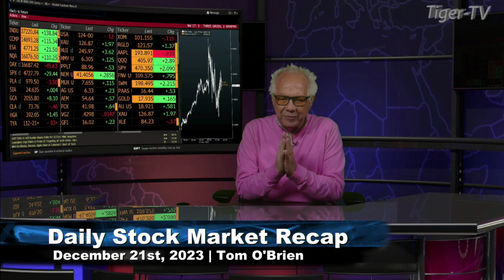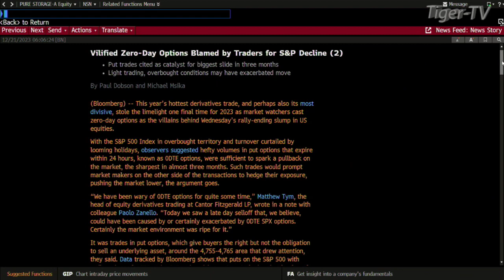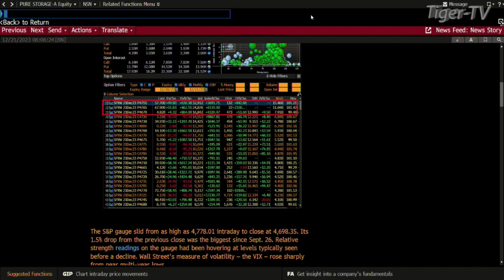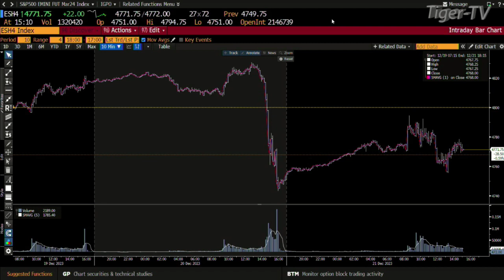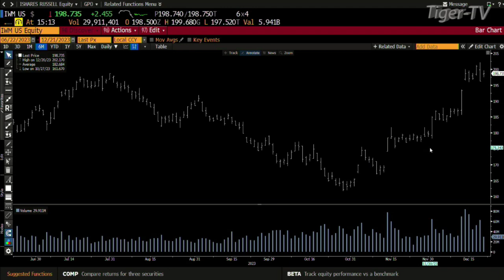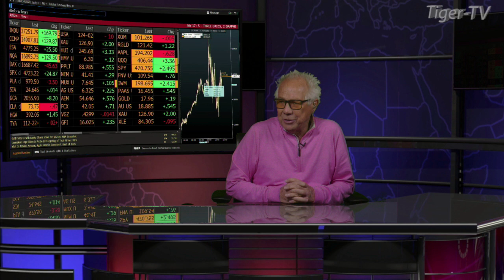December 21st Daily Market Recap - 2023